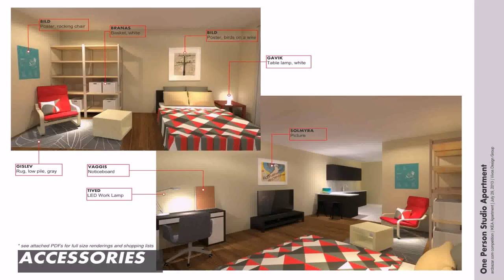Buy Car NY 5% DP